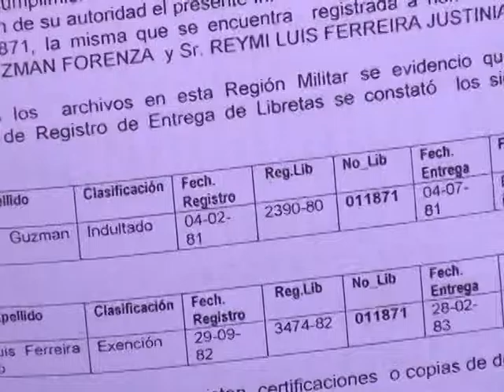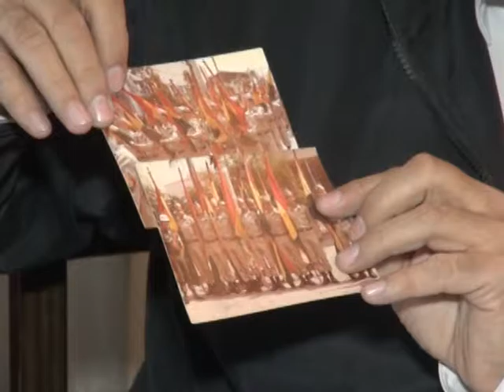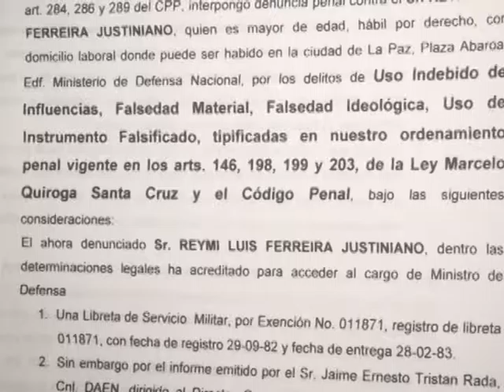2 LIBRETA FERREIRA NOTA